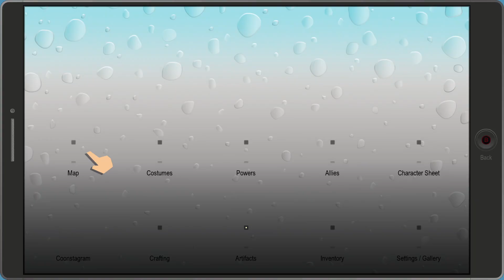South Park Fractured But Whole Civil War Battle